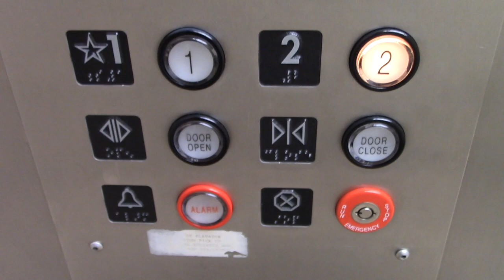Otis Hydraulic Elevator @ former Lord & Taylor Northbrook Court in Northbrook, IL - Final Ride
This store is closing